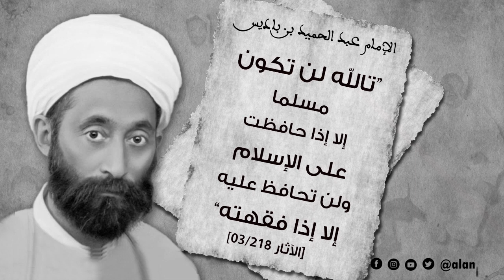تالله لن تكون مسلما إلا إذا... | 08 قال ابن باديس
قال الإمام عبد الحميد بن باديس: "تالله لن تكون مسلما إلا إذا حافظت على الإسلام ولن تحافظ عليه إلا إذا فقهته"
قال ابن باديس
5000
فيسبوك :